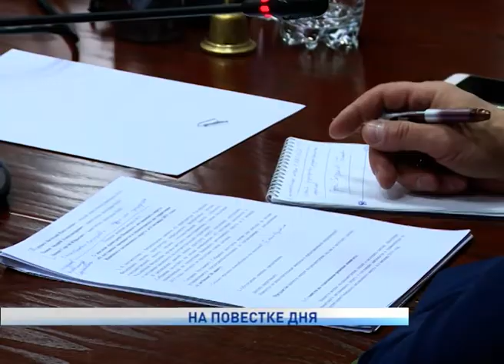НА ПОВЕСТКЕ ДНЯ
В окружном парламенте состоялся предсессионный комитет, на котором утвердили повестку предстоящей сессии. Она пройдет в четверг, 26 сентября.